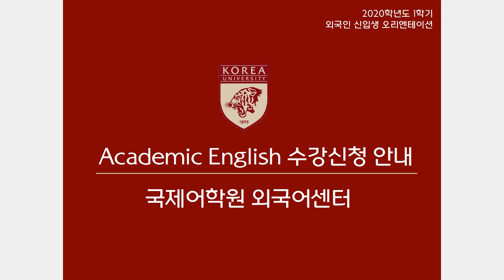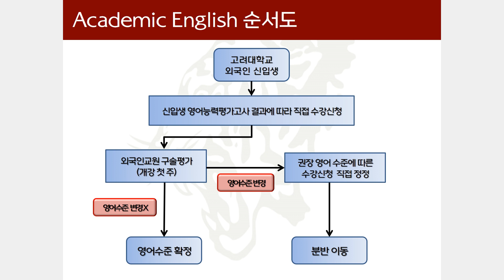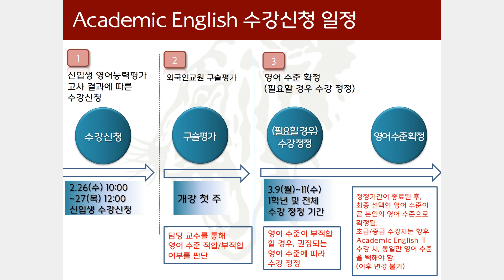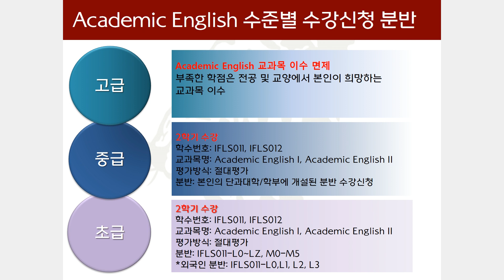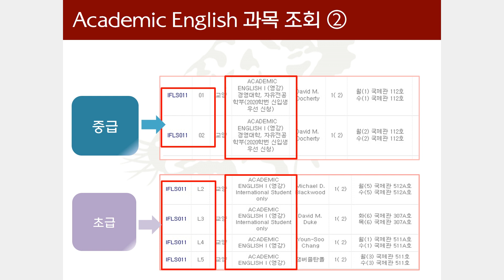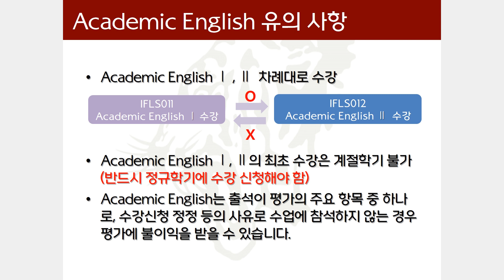아카데믹 잉글리시 Academic English Kor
2020-1 외국인 신편입생
For 2020-1 newly-admitted undergraduate degree-seeking int'l students